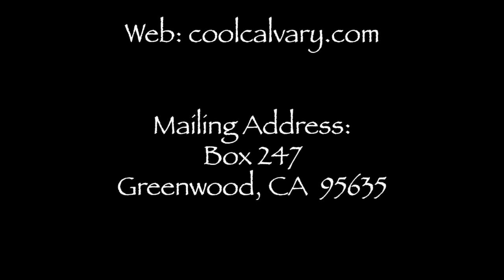"Tomorrow's News: The Devil's Endgame" (Daniel 11, PART 3)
God gave Daniel a glimpse of the "times of the end", to be passed along to the Jewish people, and eventually to us. It's among the most vivid and frightening pictures of the coming antichrist's devastating impact on our future world—with the price of nonchalance too terrible ignore. (Daniel 11:36-37)